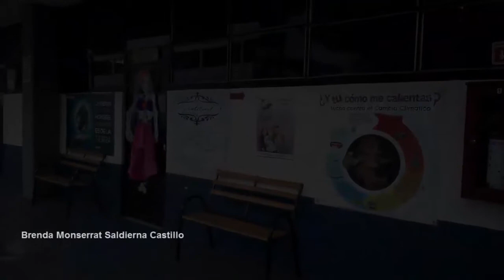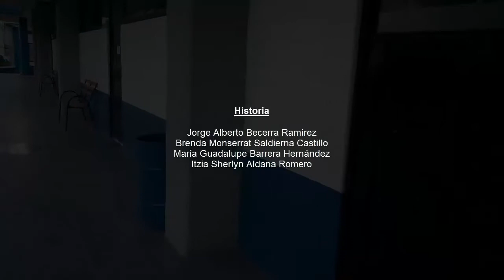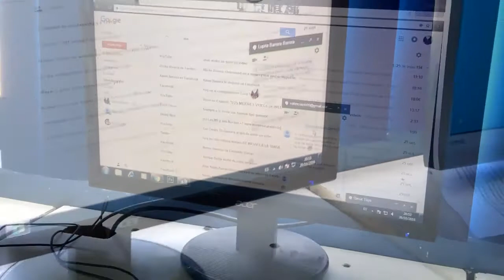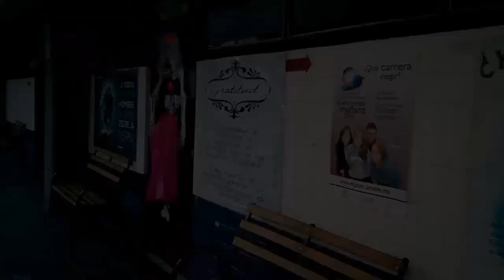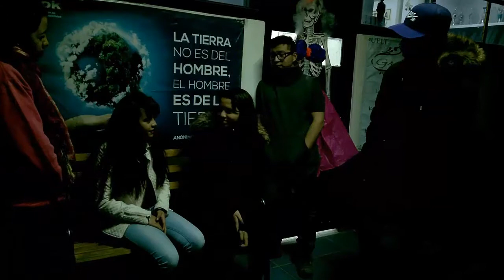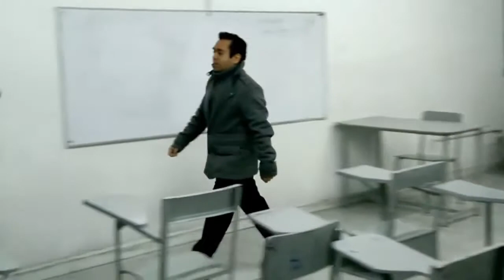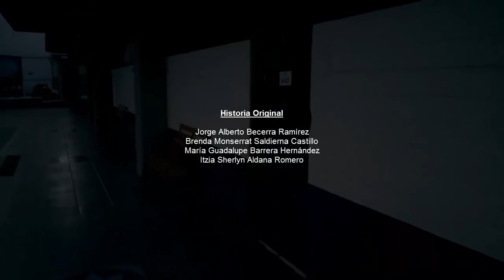La Maldición de la León 2016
TVleón & Cine León